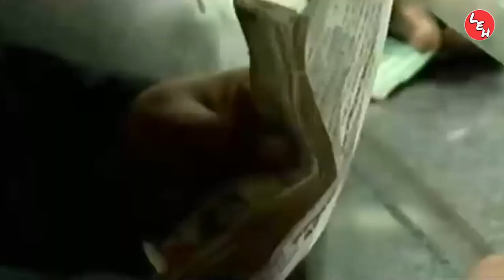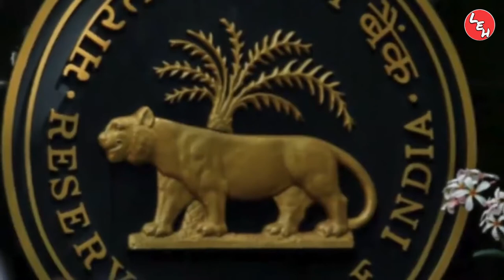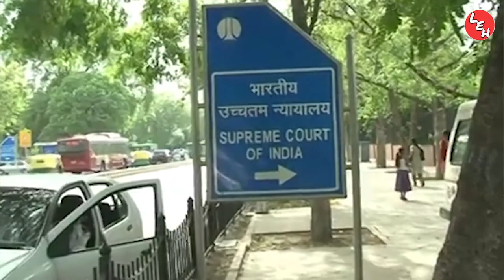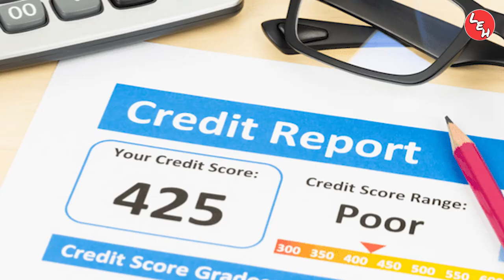Concept of Loan Moratorium ll ब्याज पे लगा ब्याज मिलेगा वापस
During hearing On 5th October, 2020 in Supreme Court, The Central Government told that “interest on interest” charges for loans of up to Rs. 2 core during its six-month repayment moratorium because of the pandemic will be waived off. The government will bear the burden of the money, the finance ministry said in an affidavit filed in the Supreme Court. The new waiver, which will spell as a big relief for individual and MSME borrowers, also includes those who have cleared their dues for a range of loans made between March, 2020 and August, 2020.

Supreme Court asked the Govt. to file an affidavit regarding this waiver proposal on 12th October, 2020 with the apex court and next hearing will be held on 13th October, 2020 regarding moratorium.